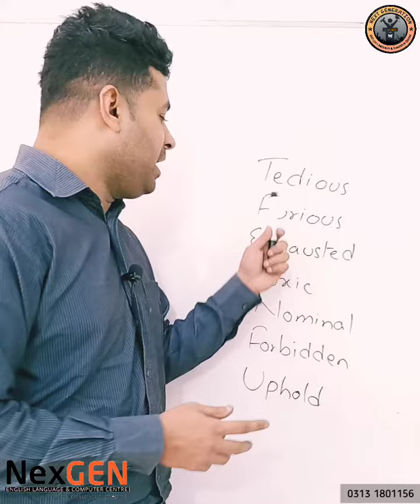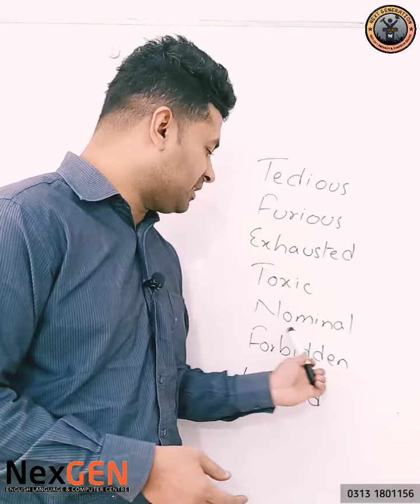Vocabulary | englishgrammar english tips englishclass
Vocabulary !!